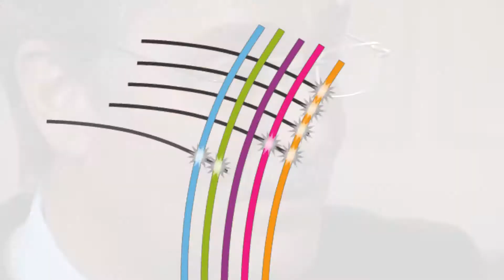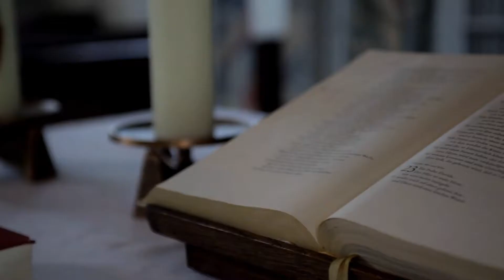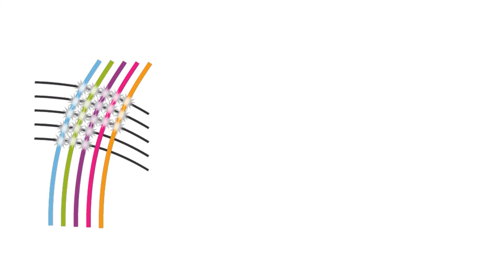50 Jahre Kirchenkreis Leverkusen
Zum Jubiläum produzierte der Medienverband der Evangelischen Kirche im Rheinland gGmbH einen Trailer, in dem der Kirchenkreis Leverkusen sich vorstellt.